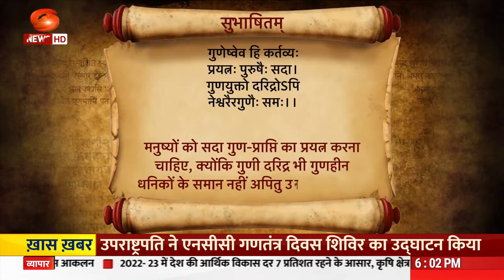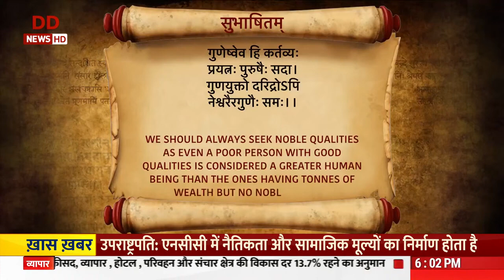Vaartavali (वार्तावली) II Weekly Sanskrit Magazine (साप्ताहिक संस्कृत पत्रिका) II EP #373